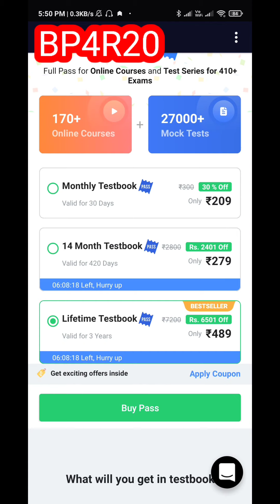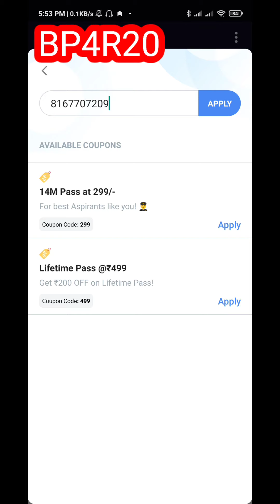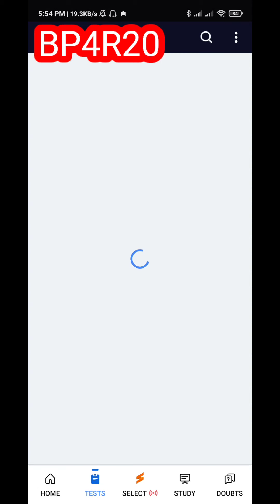Testbook Coupon Code🔥|| Testbook Pass Free Coupon Code || Testbook Coupon Code For 14 Month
27000+ Mock Tests for 400+ Govt. Job Exams. All in One Testbook Pass at just ₹299/year. One Stop Destination For All Government Exam Courses And Practice Questions. Buy Pass Now. Prepare for Govt. Exams. 360 Degree Learning

BP4R20

BOI02F

UQCWN3